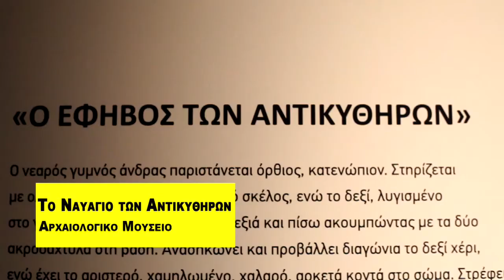Ναυάγιο των Αντικυθήρων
Η περιοδική έκθεση του Εθνικού Αρχαιολογικού Μουσείου για το 2012 είναι αφιερωμένη στο Ναυάγιο των Αντικυθήρων. Για πρώτη φορά παρουσιάζεται σχεδόν το σύνολο των αρχαιοτήτων που ανασύρθηκαν από τον χώρο του περίφημου Ναυαγίου, το οποίο εντόπισαν σφουγγαράδες από τη Σύμη. Η ανέλκυσή του συνιστά την πρώτη, τόσο μεγάλης έκτασης, ενάλια αρχαιολογική έρευνα παγκοσμίως. Τα ευρήματα θα βρίσκονται στο Αρχαιολογικό Μουσείο μέχρι τον Αύγουστο.

Εθνικό Αρχαιολογικό Μουσείο
Τοσίτσα 1, Αθήνα
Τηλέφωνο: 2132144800